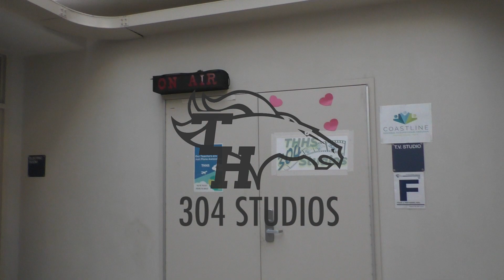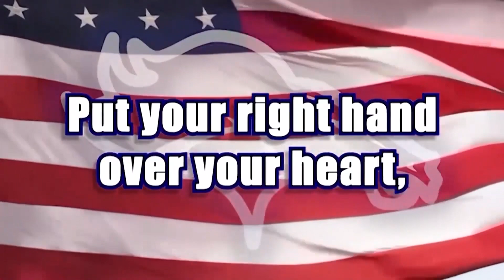Mustang Morning News || Wednesday show Episode 56 || 2/22/23